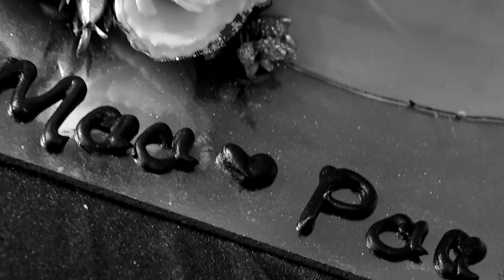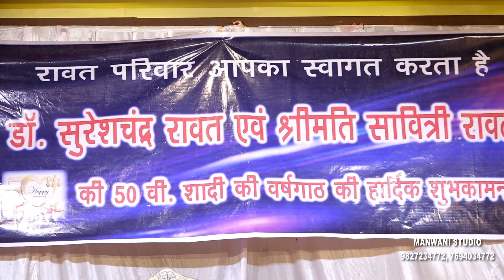dr.sureshchandra rawat 50 vee varshgath, manwani films, 50 marriage inversary